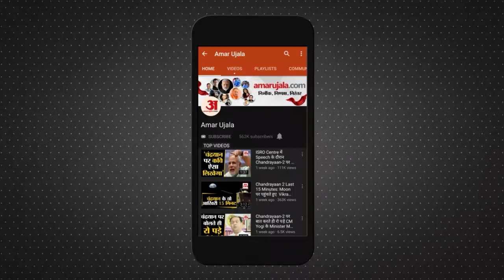सीएम बेटे को दुलारते हुए मां ने खिलाई दही-चीनी,पांव छूकर लिया आशीष | Yogi Adityanath Met Mother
यूपी के सीएम योगी आदित्यनाथ का तीन दिवसीय यमकेश्वर दौरा परिजनों, ग्रामीणों और क्षेत्रवासियों के लिए यादगार रहेगा। बृहस्पतिवार को यूपी लौटते हुए योगी आदित्यनाथ ने अपनी मां सावित्री देवी के हाथों दही चीनी खाई और पैर छूकर आशीर्वाद लिया।